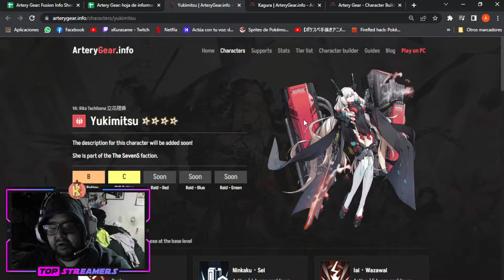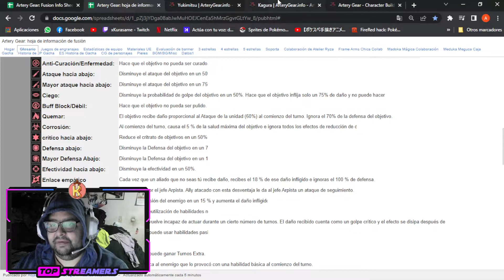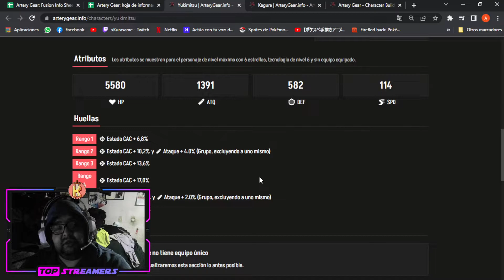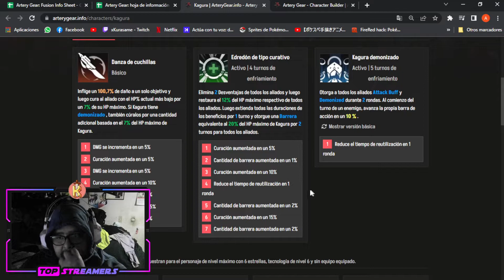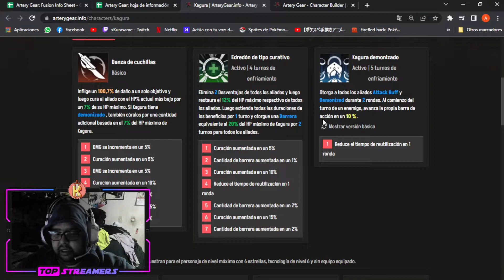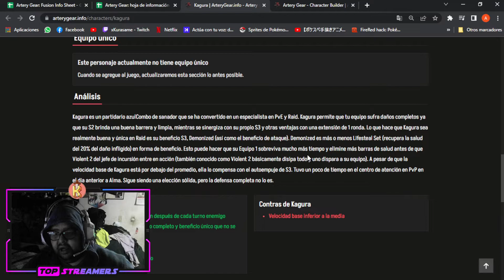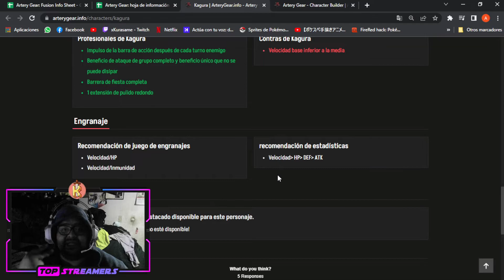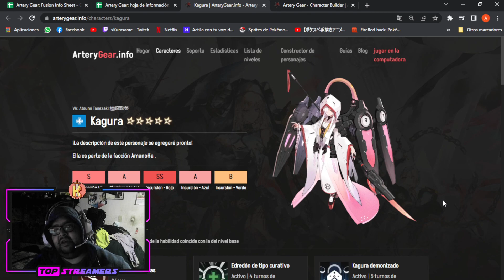Artery Gear:Fusion - ANALISIS COMPLETO DE YUKIMITSU Y KAGURA, NUEVOS PJS QUE VIENEN